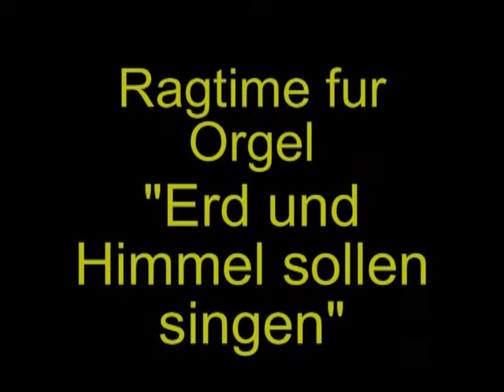Gunther Martin Göttsche - Ragtime "Erd und Himmel sollen singen"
Alberto Guerzoni interpreta all’organo Kaminski  di Dluga Koscielna (Polonia) su sistema hauptwerk  Ragtime "Erd und Himmel sollen singen"  di  Gunther Martin Göttsche
Alberto Guerzoni plays Kaminski's organ at Dluga Koscielna (Poland) on hauptwerk system Ragtime "Erd und Himmel sollen singen" by Gunther Martin Göttsche

Ha studiato Composizione con il Prof. Hans Vogt (Musikhochschule Mannheim) e Ernst Pepping (Berliner Kirchenmusikschule). Dal 1981 ha composto numerose opere per coro, organo, orchestra, voce e coro per bambini. Editori in Germania: Bärenreiter, Breitkopf & Härtel, Carus, Merseburger, Möseler, Strube, Daimonion, Ostinato. Editore in USA: Casa editrice Concordia. Membro dell'associazione tedesca dei compositori.
Dal 2013 è  Primo organista e direttore musicale della Chiesa luterana tedesca del Redentore, Gerusalemme / Israele

Composer Studies with Prof. Hans Vogt (Musikhochschule Mannheim) and Ernst Pepping (Berliner Kirchenmusikschule). Since 1981 numerous works for choir, organ, orchestra, voice and childrens choir. Publishers in Germany: Bärenreiter, Breitkopf & Härtel, Carus, Merseburger, Möseler, Strube, Daimonion, Ostinato. Publisher in USA: Concordia Publishing House.  Member of the German composers association.
Since 1992 director of the kirchenmusikkalische Fortbildungsstatte der Evangelischen Kirche von Kurhessen-Waldeck and Kirchenmusikdirektor in Schluchtern.
Since 2013 First organist and music director of the German Lutheran Church of the Redeemer, Jerusalem/Israel